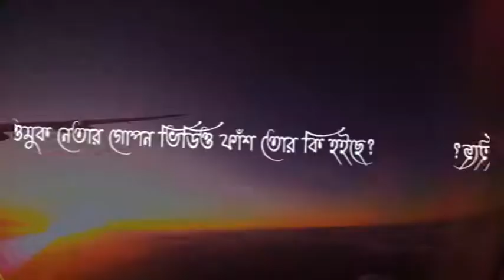ফেসবুক নিজের মন মতো ব্যবহার করা যাবে না | Mizanur Rahman Azhari Whatsapp Status Waz Video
ফেসবুক নিজের মন মতো ব্যবহার করা যাবে না | Mizanur Rahman Azhari Whatsapp Status WazVideo